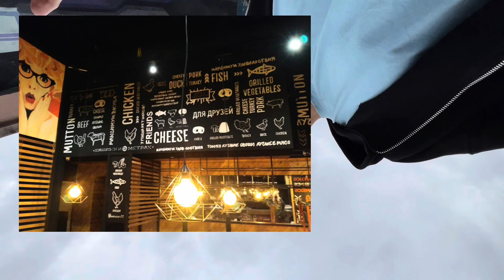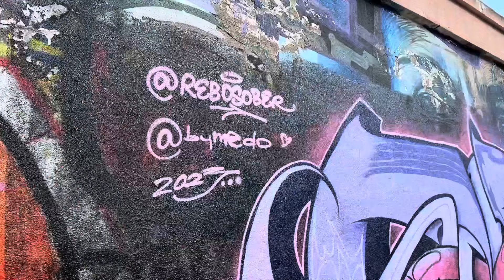Граффити в УФЕ: Илья Sober про налоги, самое дорогое сотрудничество, порчу итальянской плитки за 70к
В этом видео я приехал в Уфу и рисую граффити на местном легальном споте, параллельно рассказываю истории и фэйлы с заказами.

Пишите вопросы в комментарии, с радостью отвечу в следующем влоге🤍👇

Таймкод:

00:00 - где мы, какие планы
00:23 - встреча с Рафаэлем Медо
01:09 - обзор спота
1:51 - история про итальянскую плитку
2:55 - как граффити-художник стал дизайнером?
4:23 - мини обзор краски Siana
5:30 - жоско рисуем
7:25 - рубрика "Неудобные вопросы"
7:33 - самый дорогой проект
8:37 - как классическая художница стала расписывать стены?
9:32 - снова жоско рисуем
11:30 - НАРУШАЕТЕ? - нежданные гости
12:05 - дырочка должна быть ниже
12:55 - проблема и ее решение
13:35 - результат наших пшиканий